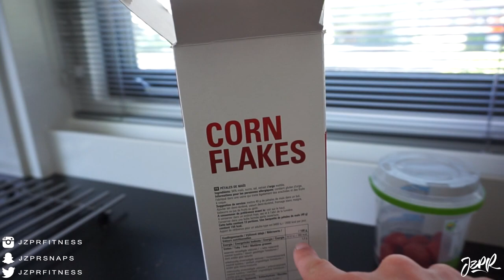Their Best Creation Yet